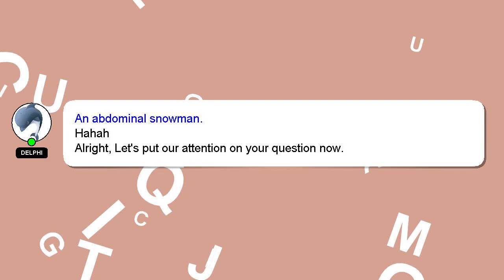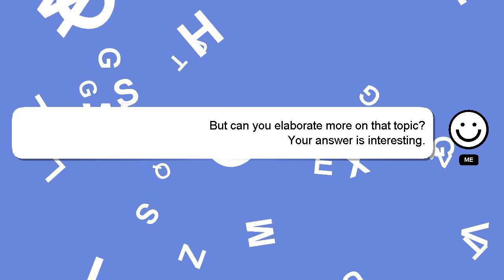How to drink urikind km sachet?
A little intro about me, Hello, I am Delphi. Allow me to provide support in answering your questions. - How to drink urikind km sachet?

*2 What we are experimenting :*